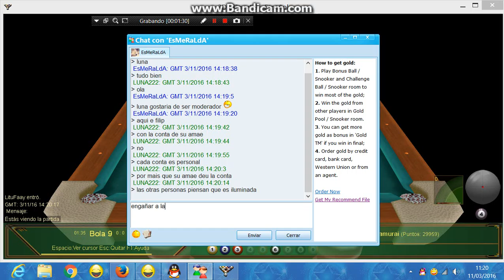Samurai D/F vs general tm 9 ball